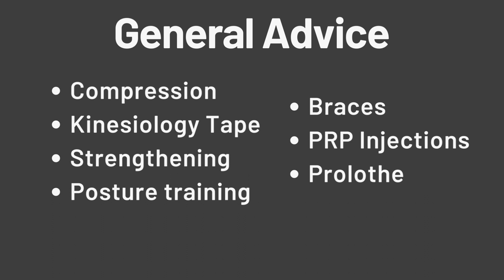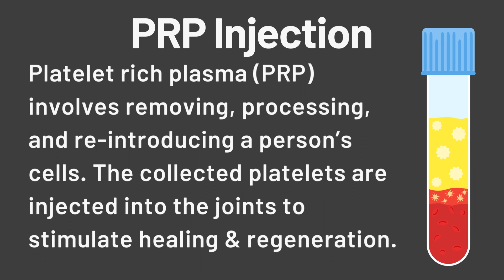EDS FAQ: How to Reduce Subluxations and Dislocations - Explained in Under Two Minutes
Do you want to learn how to reduce the risk of subluxations and dislocations in your everyday life? In this short video, we'll explain what these common joint injuries are and provide tips on how to prevent them. We'll cover all this information in under two minutes! So don't wait—watch now to discover easy ways to keep your joints healthy.

Visit my non-profit website that is full of treatment options, newly diagnosed guides, links to other non-profits, peer-reviewed research, and more